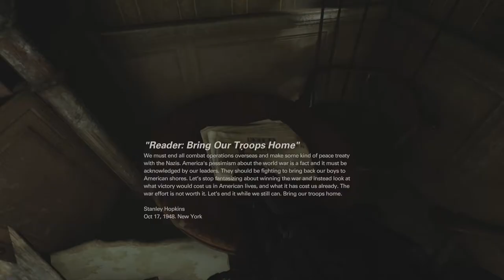Wolfenstein II: Part 5, Manhatton Do Or Die, No Cut Screen, All Collectibles, No Commentary.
Part 5, Manhatton, Game Play.
Walk through, all collectables as we play through the game on “Do Or Die”. Without Commentary and no cut screen.